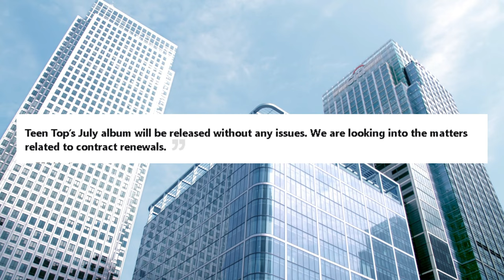HOW TEEN TOP's CAP WAS CAUGHT SMOKING OPENLY AND CURSING ON LIVE STREAM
HOW TEEN TOP's CAP WAS CAUGHT SMOKING OPENLY AND CURSING ON LIVE STREAM : In a shocking livestream, Teen Top's leader C.A.P was seen smoking and even cursed and threatened to not participate in their comeback. The livestream began with C.A.P painting in front of his fans before turning to chat with them. However, things took a turn when he smoked a cigarette on camera, addressing his smoking habit and his doubts about participating in the group's comeback. Later on, he even smoked again, causing a rift among his viewers. Some begged him to stop smoking on his livestream, while others supported him. Despite this controversy, TOP Media has confirmed that Teen Top's comeback will still proceed as planned. It remains to be seen how C.A.P's behavior will affect the group's success in their much-anticipated comeback.

teen top
teen top (musical group)
teen top on air
cap
teen top cap
teen top c.a.p
teen top seoul night
teen,top media
캡teen
top
teentop
teenzontop
cap_teen
teentop onair
play with top artist
onetop
loentv
too late
present
k-pop (musical genre)
100percent
europe_tour
dance (interest)
kpop
clap
loen
k pop
k-pop
to you
teaser
fancam
rapper
eng sub
kbskpop
multicam
to you 2023
mpd fancam
loenmusic
countdown
놀면 뭐하니?
놀면뭐하니
유재석
[Hangout with Yoo] Did You Miss Teen Top? ✨Teen Top's Dance Medley✨